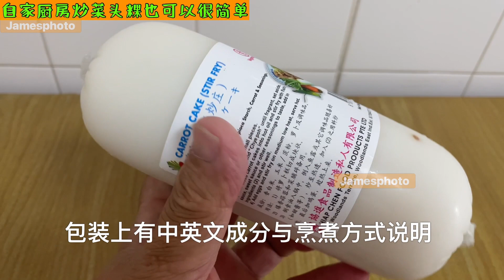（非专业）有了超市的萝卜糕，在家自炒菜头粿也可以很简单！｜新加坡超市萝卜糕